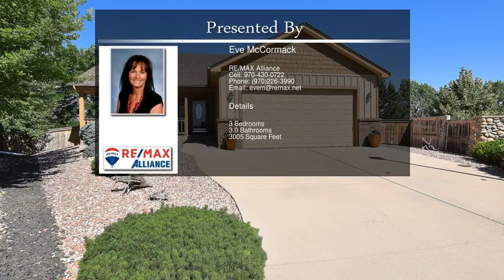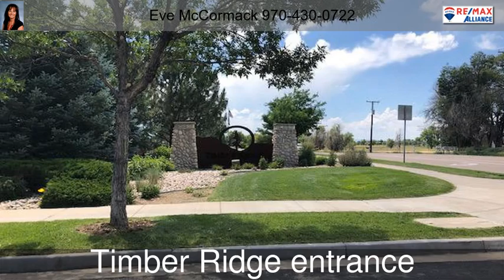201 Timber Ridge Ct Severance CO 80550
201 Timber Ridge Ct Severance CO 80550

Lovely home in pristine condition in Timber Ridge on a cul-de-sac lane. Quality abounds. Lovely kitchen with b/bar, walk in pantry, alder cabinets and hardwood floors. 2 master bedrooms w/walkouts to deck or patio, solid wood doors, custom tile floors in baths; french patio doors, walk out basement, covered front and back decks/patio, gas fireplace, over sized garage/side door; backyard accessible to vehicles. Mountain views. No metro district. Green belt, corner lot. Park w/ponds. Roof 2018.